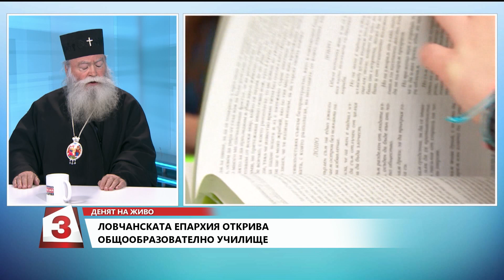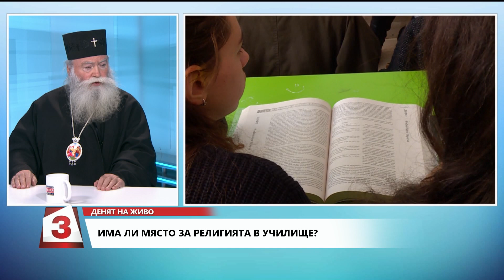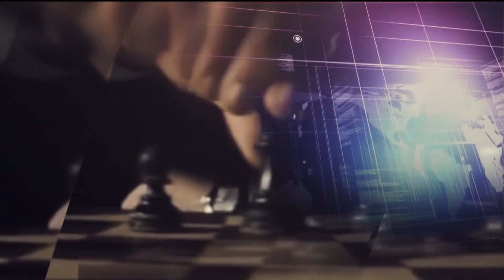"Денят на живо" на 11. 01. 2019г.: Има ли място за религията в училище?